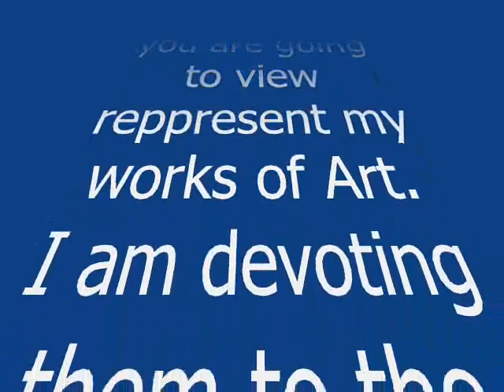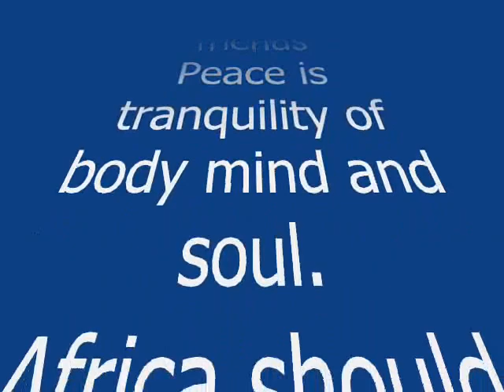Landscape of Africa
Tranquiliity, clear blue sky, colorful dressing are all reflective of peace in Africa. Africa needs peace. Say no import of new cultures and religions that promote terror, violence and human right abuses. Say no to import of weapons to Africa, Africa needs peace.
This video is composed of images with an intention of influencing the world community about peace.
My name is Mohamed Buwe Osman, Physician and Visual Artist, immigrant from East Africa, practicing Medicine in the US. More about me please be refered to my
Thanks